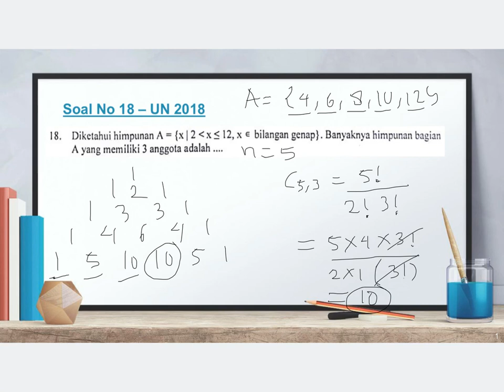UN Matematika SMP 2018 - No 18